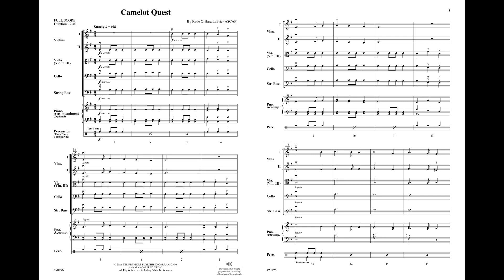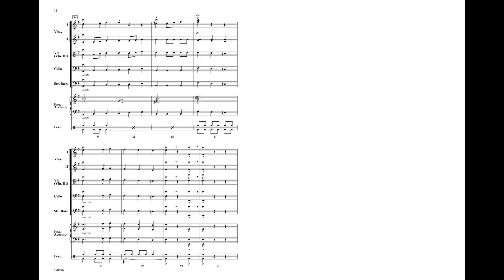Camelot Quest, by Katie O'Hara LaBrie – Score & Sound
Camelot Quest
By Katie O'Hara LaBrie
Item: 00-49019
Series: Belwin Beginning String Orchestra
Category: String FLEX Orchestra
Grade: 1.5
This title features Alfred Music's String Orchestra FLEX options. That means that every part in this set is now transposed into every other part, so you can play this title with any combination of like- or mixed-string ensemble. After purchasing this set, decide what additional parts you need to meet the unique needs of your ensemble, then download and print them for free of charge. Imagine riding through Camelot on a quest to save the kingdom. Every player will be the hero in this medieval inspired tune, Camelot Quest by Katie Katie O'Hara LaBrie. Written in E minor, students will be introduced to D-sharps through low 1st finger as well as dotted-quarter rhythms in every part. Students and audiences alike will love the mixed energy of marcato ostinato patterns vs. the legato melodies. The journey concludes with a joust-like battle, adding excitement to any concert or festival program. Optional percussion adds to the medieval flair. (2:45)